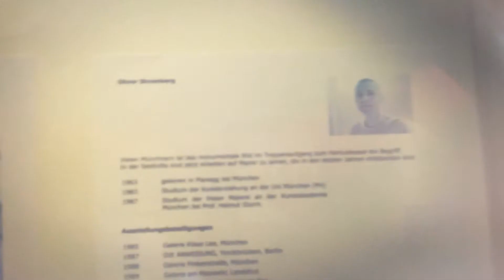Elexir 4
Vernissage in der Seidlvilla.